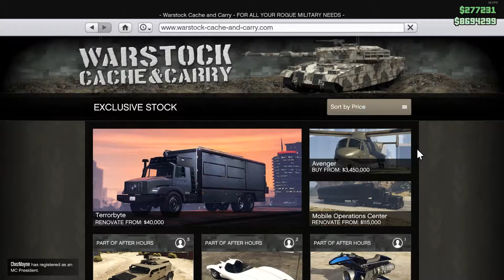GTA Online #42 - Humane Labs Heist! Setups + Final (part 2)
I also love to make people laugh and inspire people to do what they want! Enjoy life!!!

Get to know me:
I live in NSW, Australia and I record games such as, Grand Theft Auto, Rainbow Six Siege, American Truck Simulator, PC Building Simulator, Finding Bigfoot, Ghost Recon Wildlands, CSX Heavy Haul and FarCry5. (more games coming soon)

Cooler Master - MasterLiquid ML240R RGB 66.7 CFM Liquid CPU Cooler
Gigabyte - Z370 AORUS Gaming 5 (rev. 1.0) ATX LGA1151 Motherboard
Corsair - Vengeance RGB Pro 16GB (2 x 8GB) DDR4-3200 Memory
Crucial - MX500 1TB 2.5" Solid State Drive
Gigabyte - GeForce GTX 1080 Ti 11GB AORUS Xtreme Edition 11G Video Card
Apevia - 750W ATX Power Supply
Cooler Master - MasterFan Pro 120 Air Balance RGB (3 pack) w/RGB Controller 42.7 CFM 120mm Fans
Thermaltake - CHALLENGER PRIME Wired Gaming Keyboard
DLAND - Zelotes T90 Wired Optical Mouse